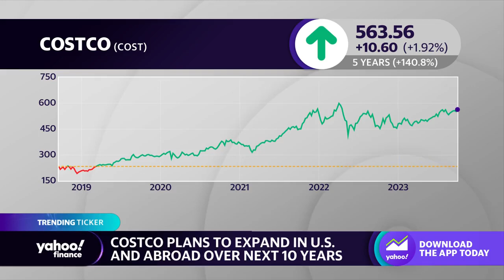Costco planning to expand in U.S. and overseas over next 10 years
Costco Wholesale (COST) beat estimates on both the top and bottom lines for its fourth quarter earnings. The company is also planning on expanding in the United States and internationally over the next ten years. Yahoo Finance Live discusses some of the challenges Costco is facing.